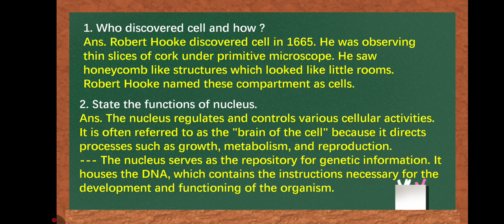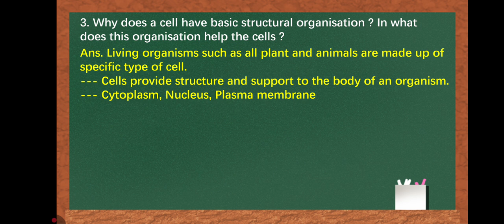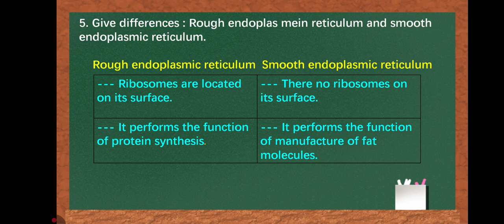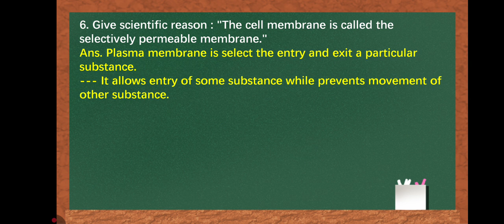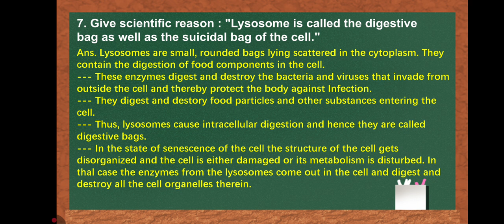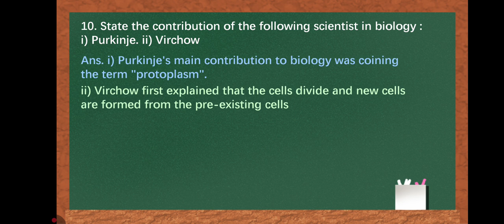Standard 9 Science | Vikas First Test Assignment 2025 | Section B | Chapter 5 | English Medium